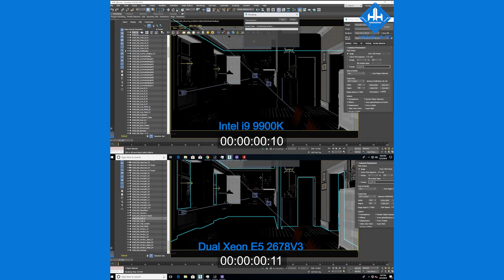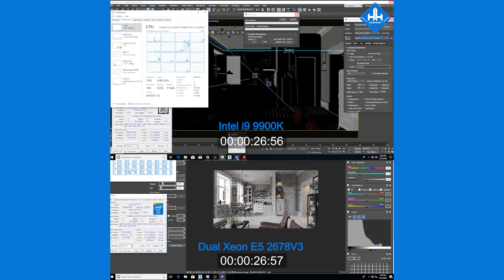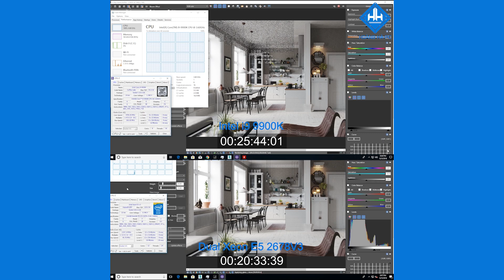PC RENDER 3D CHUYÊN NGHIỆP 48 LUỒNG | DUAL INTEL XEON E5 2678V3 | RENDER 3DSMAX - VRAY - CORONA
CẤU HÌNH CHI TIẾT:
1. MAINBOARD: ASUS Z10PA-D8C - DUAL SOCKET 2011V3
2. CPU: 2 CPU XEON E5 2678V3 2.4GHz TURBO 3.1GHz / 30MB CACHE / 24 CORE / 48 THREAD
3. TẢN NHIỆT: 2 TẢN NHIỆT COOLERMASTER T400i
4. RAM: 32G RAM DDR4 ECC ( 2x16G ) - RAM TỰ SỬA LỖI
5. SSD: INTEL PRO 5400S 240G
6. HDD:  WD / SEAGATE  1T  7200RPM
7. VGA: NVIDIA QUADRO P620 2G / 128BIT / DDR5
8. NGUỒN: COOLERMASTER MWE 750W 80PLUS WHITE
9. CASE SAMA TITAN BLACK

★ HOÀNG HÀ PC - SERVER WORKSTATION ĐỒ HỌA CHUYÊN NGHIỆP
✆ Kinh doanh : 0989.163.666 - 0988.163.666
* Showroom : Số 94E-94F Đường Láng , Phường Ngã Tư Sở , Quận Đống Đa, Hà Nội.

+ Bảo hành tận nơi sử dụng trong nội thành Hà Nội.